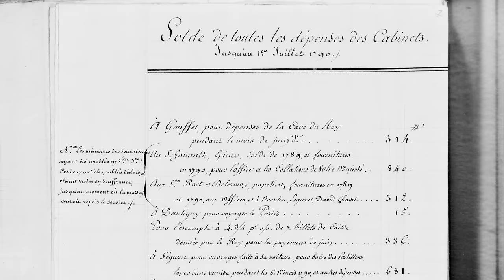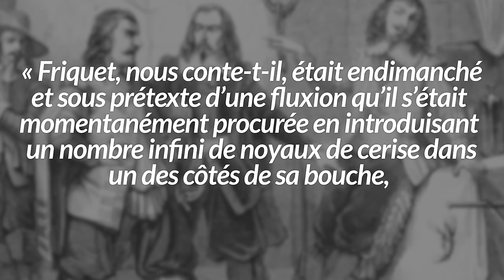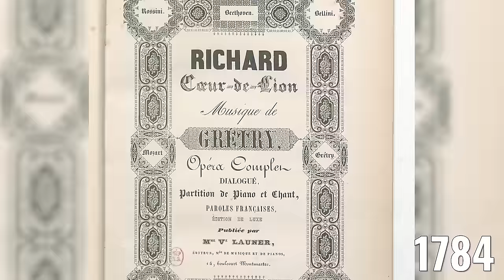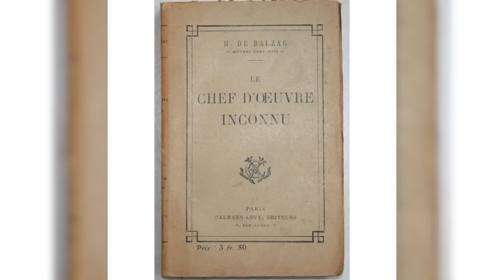14 juillet 1789. Rien pour Louis XVI ? | L'Histoire nous le dira #112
Quand on pense à Louis XVI, on pense souvent au fameux « rien » qu'il a laissé dans son journal le jour de la prise de la Bastille, le 14 juillet 1789. On se dit forcément qu'il ne fallait pas être bien fin pour écrire une chose pareille ce jour-là.
Depuis lors, on nous a expliqué que ce journal était un journal de chasse et que c'était normal qu'il n'y parle pas des évènements politiques. En fait, c'est un peu plus compliqué que ça et avec Louis XVI, à vrai dire, tout est toujours plutôt compliqué.

Pour soutenir financièrement la chaîne, au choix:
1. Cliquez sur le bouton « Adhérer » sous la vidéo.

Sources pour aller plus loin:
Pascal Duris, Linné et la France (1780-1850), Genève : Librairie Droz, 1993.
« Les affaires d’État sont mes affaires de cœur ». Lettres de Rosalie Jullien, une femme dans la Révolution, 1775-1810. Présentées par Annie Duprat, postface par Jean Sauvageon, Paris, Belin, 2016.

Aurore Chéry, L'intrigant, nouvelles révélations sur Louis XVI, Paris, Flammarion, 2020.

Benoît Carré, "Les échappées de Louis XVI. Itinérance curiale et mobilité royale (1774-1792)" dans Boris Bove, Alain Salamagne et Caroline zum Kolk, L’itinérance de la cour de France (Moyen Âge-XIXe siècle), Villeneuve d'Ascq, Presses universitaires du Septentrion, 2021.